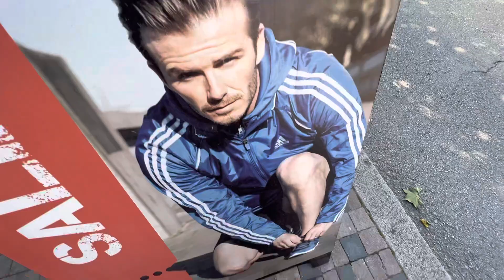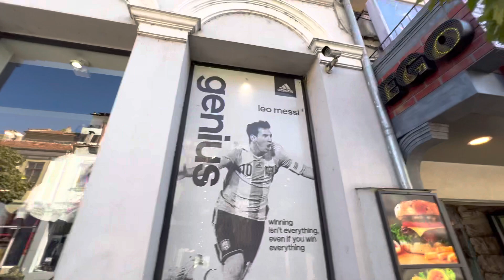Veliko Tărnovo Bulgaria trip of a lifetime Exploring Discovering & More-Day 8